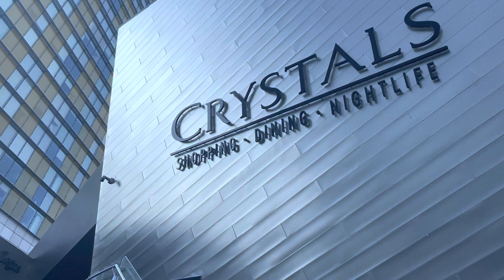171- Las Vegas, NV